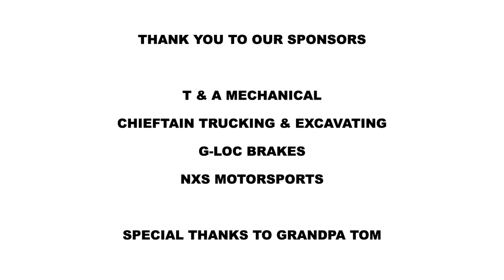Nash Gierke #56 Modlite Hilltop Speedway Heat 2